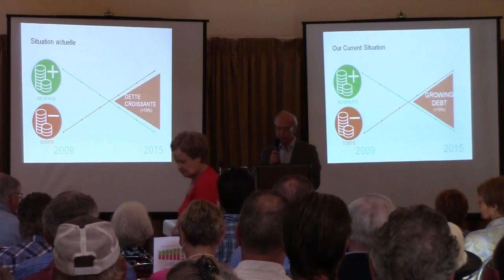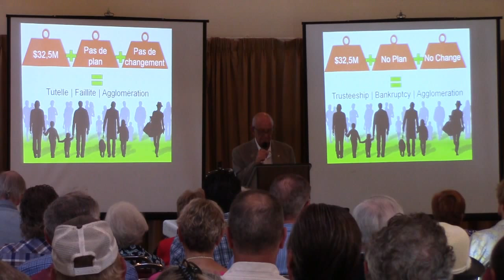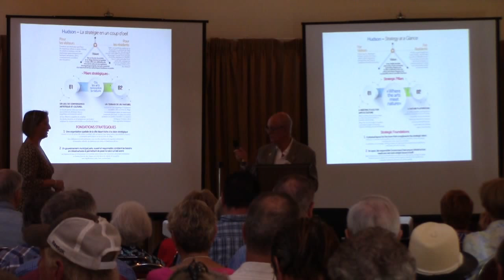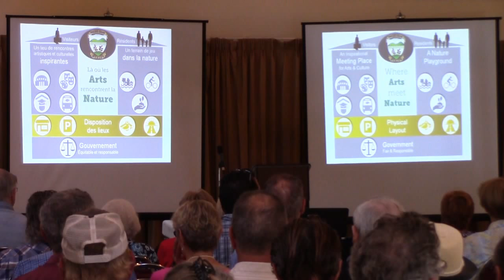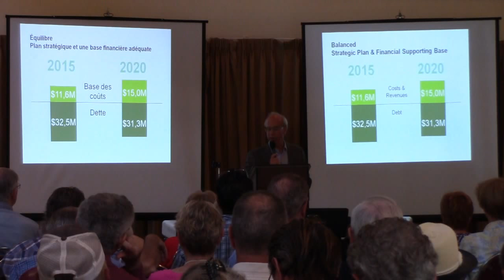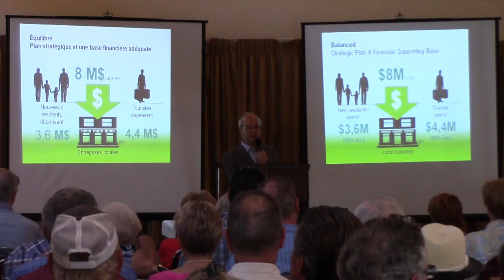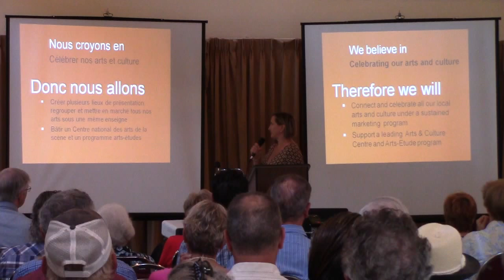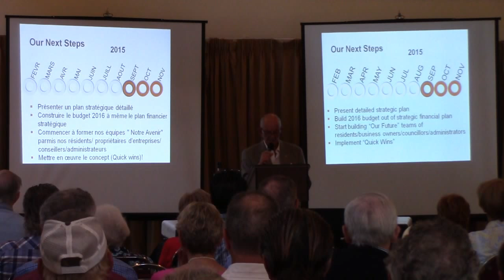Hudson Quebec Strategic Plan Presentation Sep 19th 2015 (part 1)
The Town of Hudson Quebec's strategic plan presented on September 19th 2015 at the Stephen F. Shaar Community Center